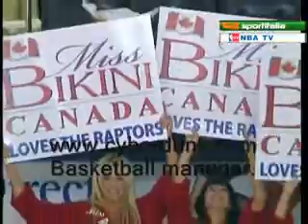Cyberdunk.com Cleaveland Cavaliers 2009 Video ends score: 36:34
Td: Suomiish
Cd: Suominglash